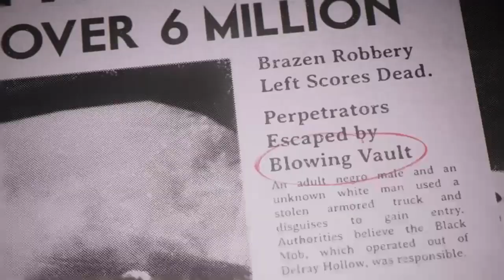Mafia III Retaking The Hollow